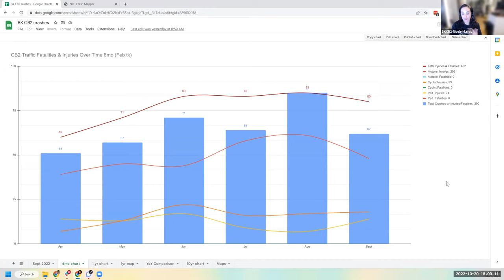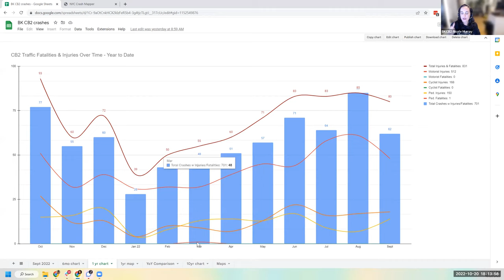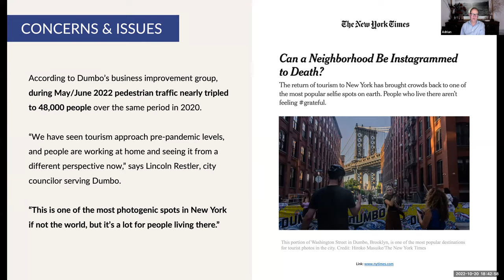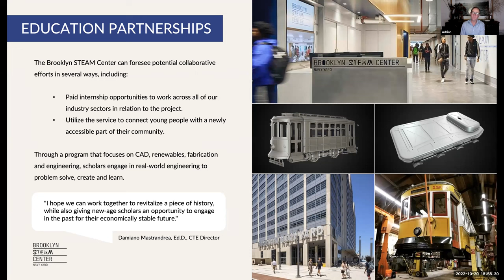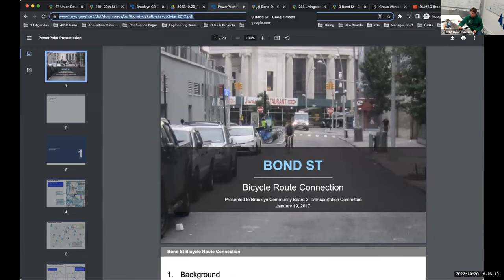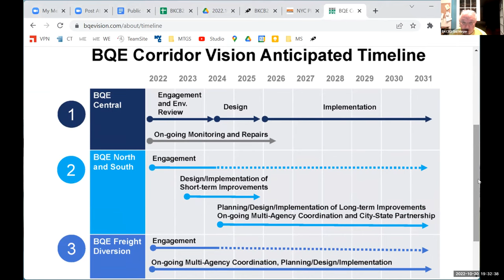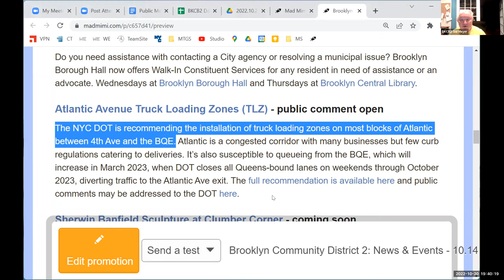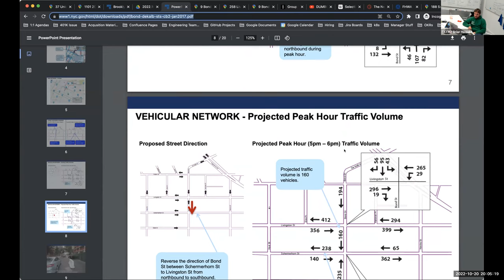2022.10.20 - BKCB2 Transportation & Public Safety Committee Meeting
Thursday, October 20, 2022 // 6:00pm
remote via Zoom

00:00:00 - Welcome & Introductions
00:03:07 - Adoption of Agenda
00:03:26 - Adoption of Previous Minutes - August 2022
00:03:49 - District-Level Crash Statistics

00:22:28 - Public Commentary on the Adopted Agenda

00:36:36 - Presentation: DUMBO Trolley
00:56:30 - Q&A

01:10:30 - Committee Discussion: Schermerhorn / Bond Traffic Patterns

01:28:28 - Chairperson's Report
01:36:00 - Other Committee Business
02:02:34 - Community Forum / New Business
02:11:48 - Adjourn